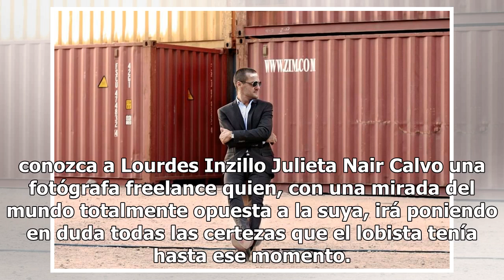“El lobista” la rosca política se hace visible en El Trece con el estreno de su nueva ficción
La miniserie protagonizada por Rodrigo de la Serna...